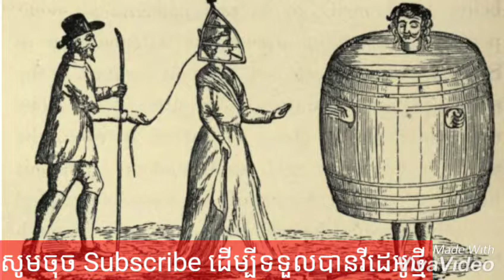ភ្ញាក់ផ្អើល! រឿងពិតដ៏ឃោរឃៅដែលអាចកើតឡើងចំពោះស្ត្រីនៅសម័យបុរាណ!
▬▬▬▬▬▬▬▬▬▬▬▬▬▬▬▬▬▬▬ஜ۩۞۩ஜ▬▬▬▬▬▬▬▬▬▬▬▬▬▬▬▬▬▬▬
▬▬▬▬▬▬▬▬▬▬▬▬▬▬▬▬▬▬▬ஜ۩۞۩ஜ▬▬▬▬▬▬▬▬▬▬▬▬▬▬▬▬▬▬▬
Like ✓ Share ✓ Comment ✓ Tag ✓ spread the love